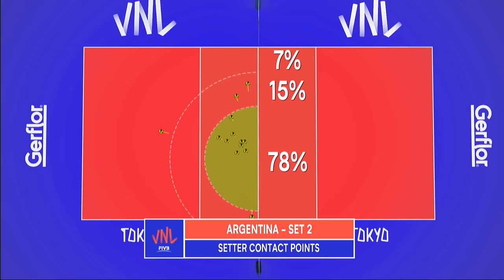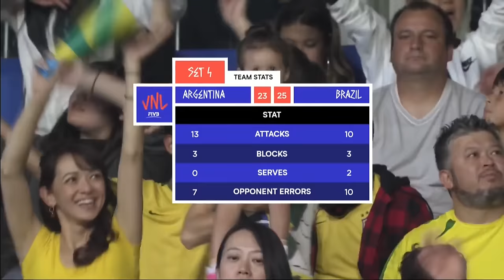Argentina 🆚 Brazil - Full Match | Men’s Volleyball Nations League 2019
Enjoy watching the full match between Argentina and Brazil of the 2019 Men’s Volleyball Nations League!